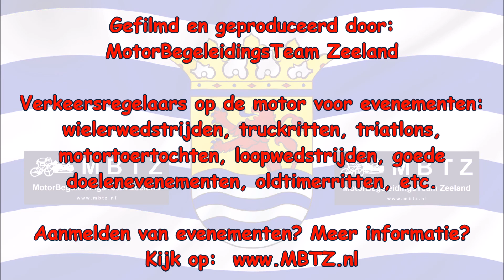MBTZ Zeeland Classic 2016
Datum: 10 september 2016
Afstand: 112 km
Motor: Honda ST1300A Pan European
Camera: Drift Ghost S, HD 1080p, 60 fps, high bitrate